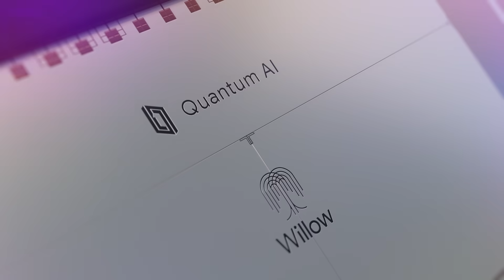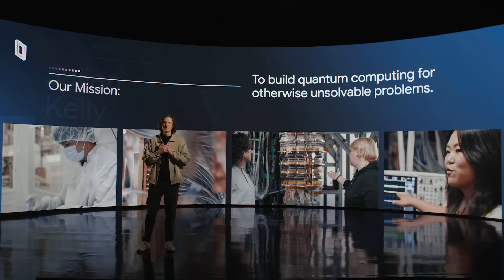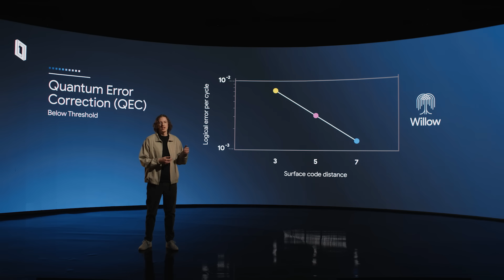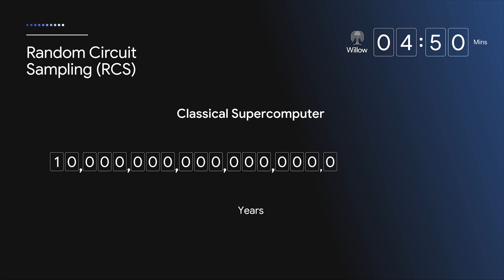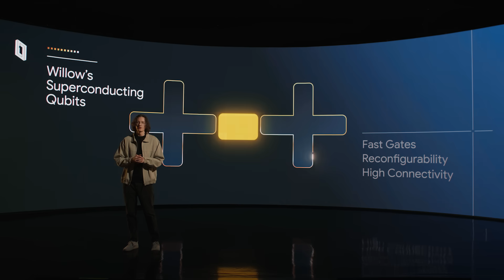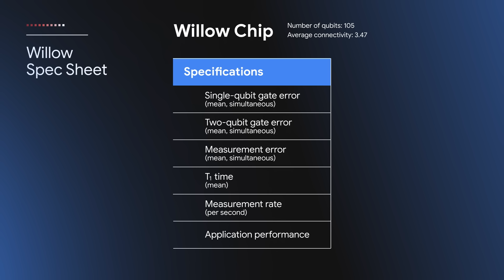Meet Willow, our state-of-the-art quantum chip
The Google Quantum AI team is proud to announce Willow, our latest quantum chip. Willow has state-of-the-art performance across a number of metrics, enabling two major achievements.

First, Willow can reduce errors exponentially as quantum processors scale up using more qubits. This cracks a key challenge in quantum error correction that the field has pursued for almost 30 years.

Second, Willow performed a standard benchmark computation in under five minutes that would take one of today’s most powerful supercomputers 10 septillion years! That is 10^25 or 10,000,000,000,000,000,000,000,000 years — a number that vastly exceeds the age of the universe.

With these and other breakthroughs, the Willow chip is a major step toward building a useful, large-scale quantum computer that could harness quantum mechanics by advancing scientific discovery and tackling some of society's greatest challenges.

Hear directly from Director of Hardware, Julian Kelly, who leads the Google Quantum AI team driving this groundbreaking research.

- Read about our new free Coursera course on quantum error correction